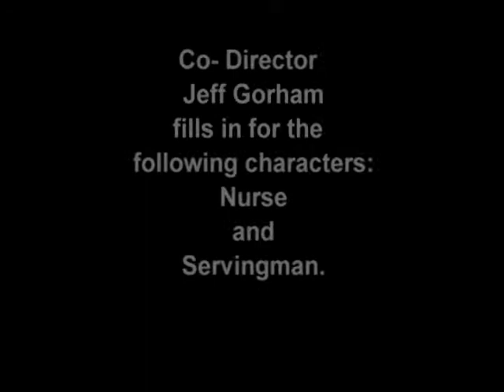ACT 1 SCENE 5 stumble through